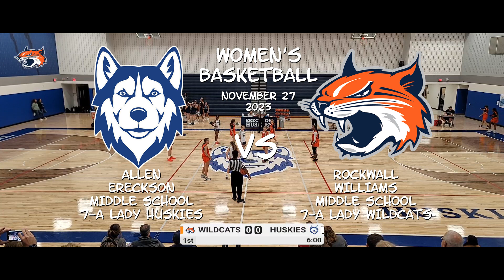Wildcats Basketball - Rockwall Williams Middle School 7A at Allen Ereckson Middle School 7A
On November 27, 2023, my team, the Rockwall Williams Middle School Wildcats 7th Grade Girls Basketball Team, played against the Huskies from Allen Ereckson Middle School.